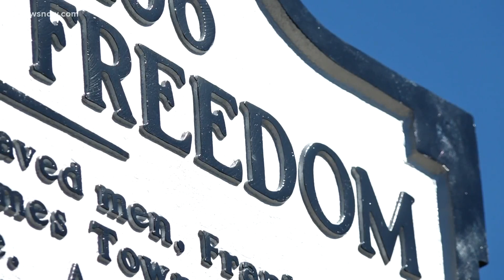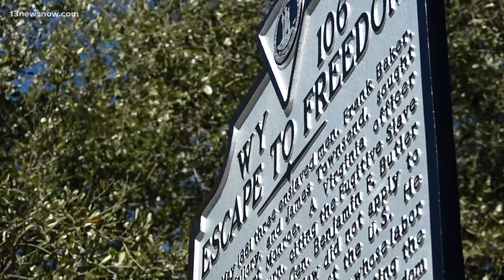Declaring racism a public health crisis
Is racism considered a public health crisis? Virginia lawmakers say it is, and so do educators in Hampton Roads. Alex Littlehales reports on the latest step to improve equality in Virginia.